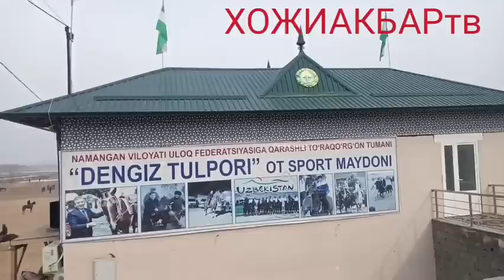ДЕНГИЗ ТУЛПОРИ МАЙДОНИ. ЯНГИ ЗАМОН ГРУППАСИ УЛОК КУПКАРИСИ. 1,КИСМ. @@@###25 01 2023.. @#@@@###